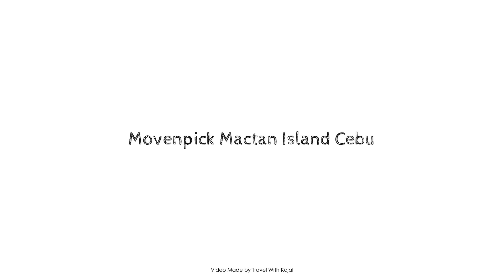Movenpick Mactan Island Cebu, Philippines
About Property:
Movenpick Hotel Mactan Island Cebu is a popular choice amongst travelers in Cebu, whether exploring or just passing through. The hotel has everything you need for a comfortable stay. To be found at the hotel are 24-hour room service, free Wi-Fi in all rooms, 24-hour security, daily housekeeping, gift/souvenir shop. Television LCD/plasma screen, additional bathroom, additional toilet, bathroom phone, carpeting can be found in selected guestrooms. The hotel's peaceful atmosphere extends to its recreational facilities which include hot tub, private beach, fitness center, outdoor pool, diving. A welcoming atmosphere and excellent service are what you can expect during your stay at Movenpick Hotel Mactan Island Cebu.
Searching For
1. Movenpick Mactan Island Cebu
2. Movenpick Mactan Island Cebu Virtual Tour
3. Movenpick Mactan Island Cebu Rooms
4. Movenpick Mactan Island Cebu Amenities
5. Movenpick Mactan Island Cebu Videos
6. Movenpick Mactan Island Cebu Offers
7. Movenpick Mactan Island Cebu Deals
Audio Credit:
Track Title: Reasons To Hope
Artist: Reed Mathis